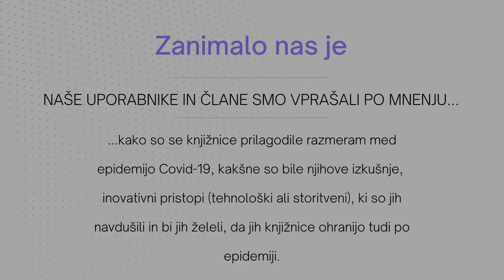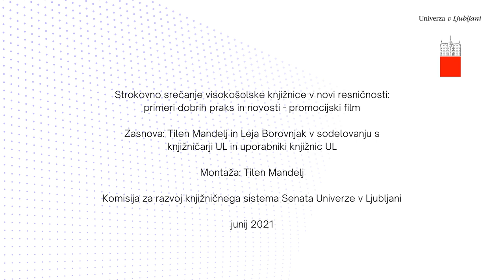Strokovno srečanje Visokošolske knjižnice v novi resničnosti (3.del)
V okviru strokovnega srečanja Visokošolske knjižnice v novi resničnosti: primeri dobrih praks in novosti (16. junij 2021), ki ga je pripravila Komisija za razvoj knjižničnega sistema Senata UL, smo želeli dinamično prikazati mnenja uporabnikov knjižnic UL in njihovo zadovoljstvo s prilagoditvijo knjižnic razmeram v času epidemije COVID-19.

Posneli smo nekaj mnenj oziroma izjav uporabnikov - študentov, pedagoških delavcev, raziskovalcev.